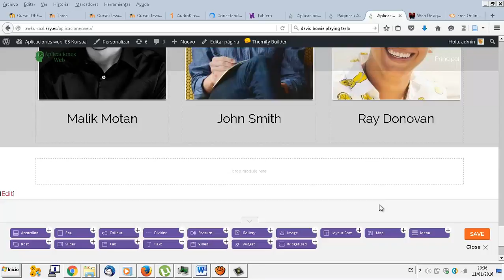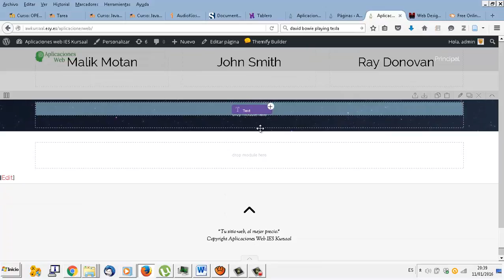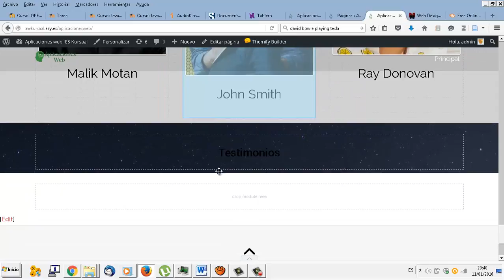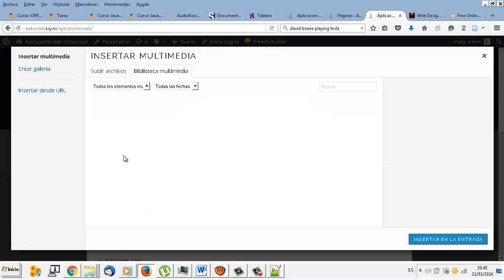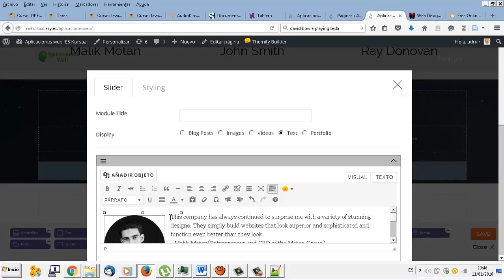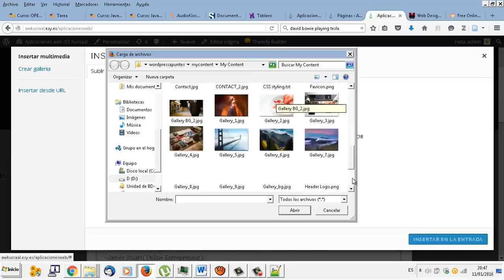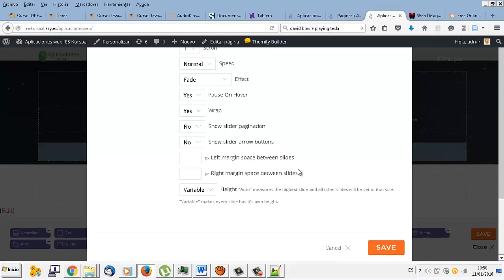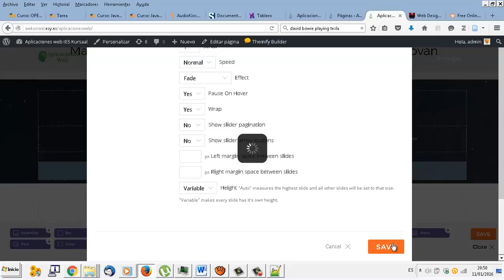UD0808 Testimonios Wordpress Aplicaciones web CFGM